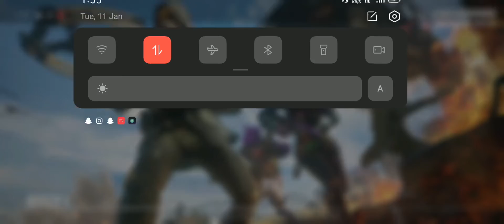Crazy for Head shot